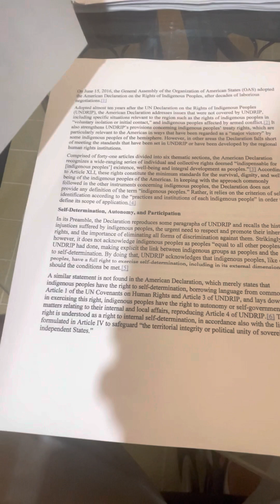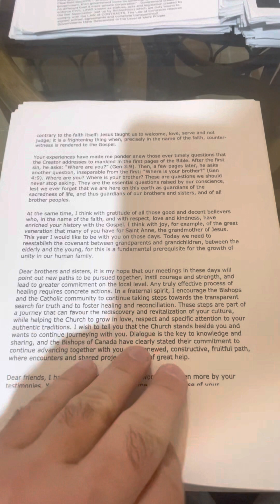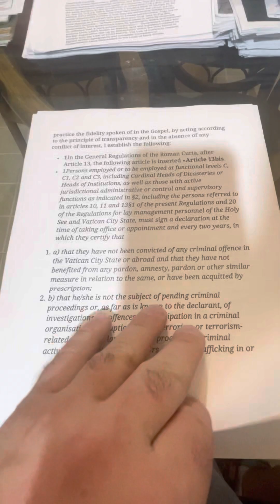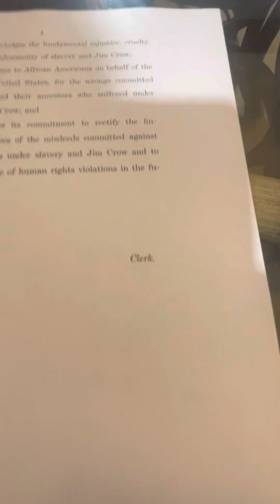SF-181 public broadcasting of our Native American bloodlines. My sons and I are sovereign 🩸